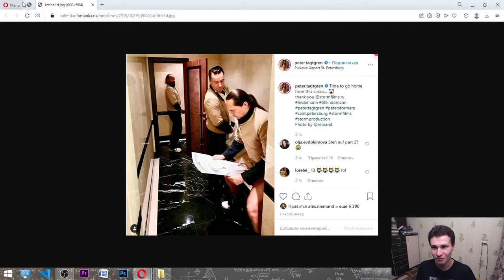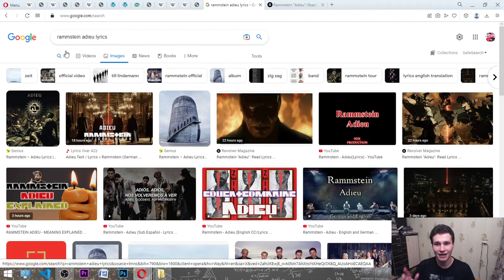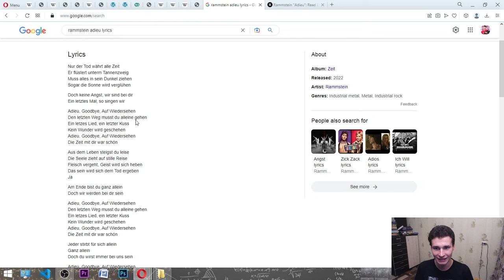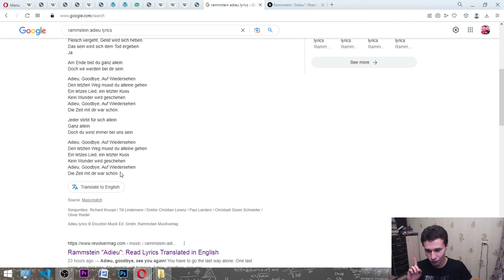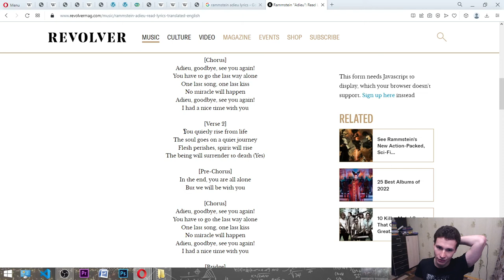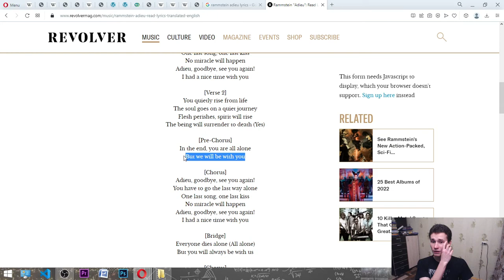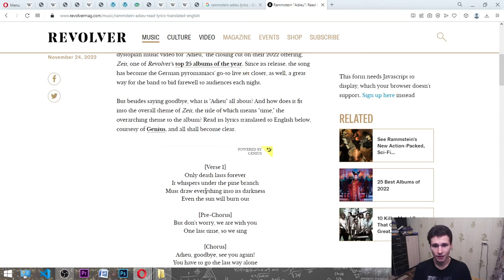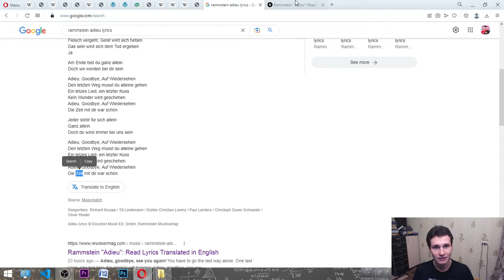Rammstein - Adieu || Fan of the band interprets lyrics of the new song | Zeit | Reaction | Meaning